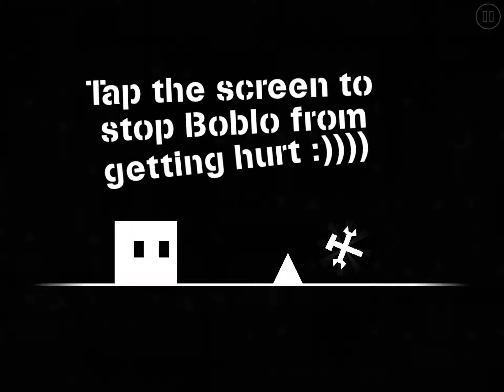Simplist disco by jamattack!